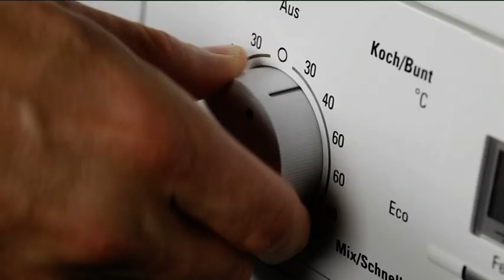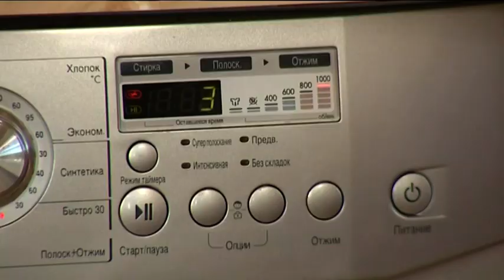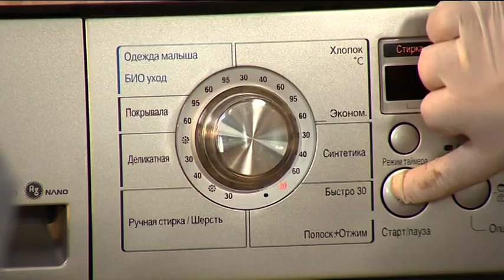Гель для стирки своими руками - Все буде добре - Выпуск 452 - 28.08.2014 - Все будет хорошо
Цены на качественный порошок нынче кусаются, так что справляться с загрязнениями на одежде стало настоящим испытанием. Но Тарас Шпира готов решить эту проблему. ↓ Больше полезного ниже! ↓